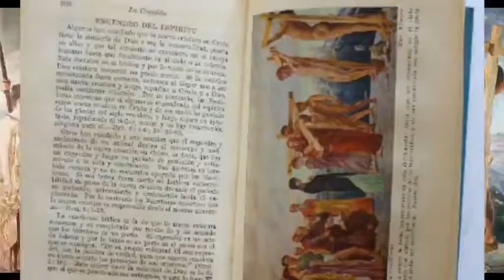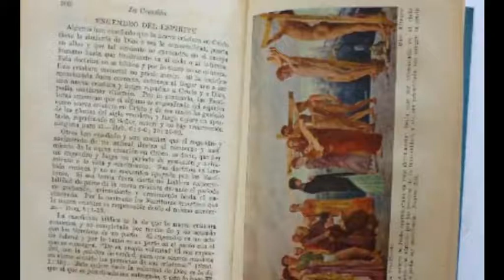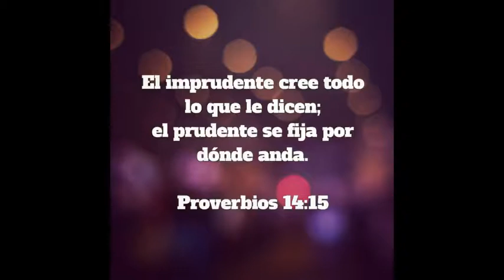Max Klinger - Arte y Pintura usada para atacar al pueblo de Jehova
Este video no pertenece al Bibliotecario TJ, sino a un canal ya inexistente. Si desean contactar con el autor del dicho , disponemos de este mail que alguna vez puso en su canal: , aunque no sabemos si lo sigue empleando. Disfruten de su contenido y si pueden enviarnos al canal, mas material para el beneficio de todos , no lo duden.